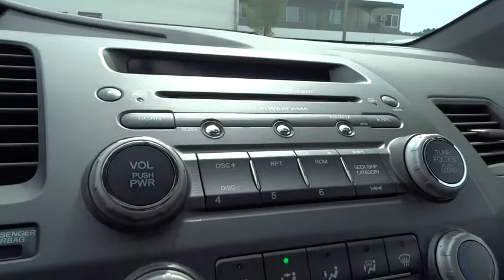2006 Honda Civic Cpe San Rafael, San Francisco Bay Area, San Francisco, CA 233365G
2006 Honda Civic Cpe
2006 Honda Civic Cpe EX - Stock#: 233365G - VIN#: 2HGFG128X6H567000

Toyota Marin
445 Francisco Blvd East

New Arrival! CARFAX ONE OWNER! SUNROOF / MOONROOF, PREMIUM SOUND SYSTEM, KEYLESS ENTRY, AND REAR SPOILER. This Honda Civic Cpe gets great fuel economy with over 40.0 MPG on the highway! VALUE PRICED BELOW THE MARKET! This 2006 Honda Civic Cpe has a sharp exterior and a super clean interior! Ask about the Toyota Marin exclusive 10 Point Value Guarantee, which includes a 3-day/250 mile money-back guarantee and 7-day/700-mile exchange policy